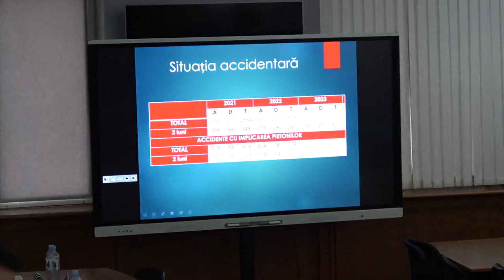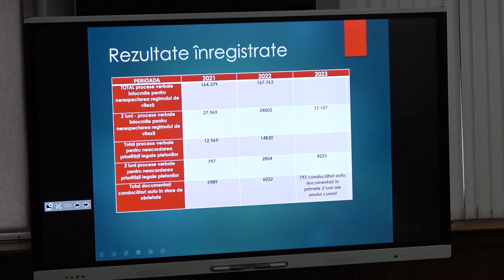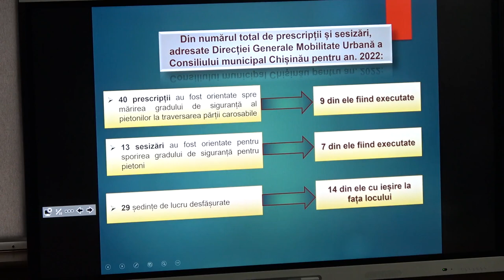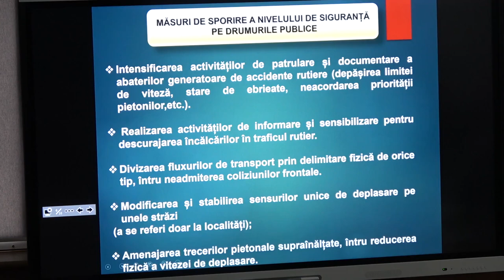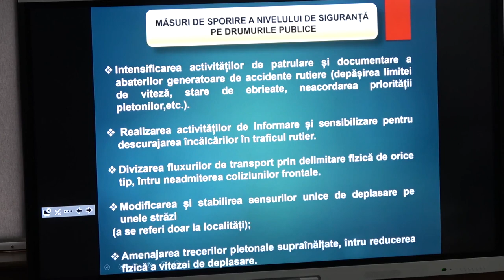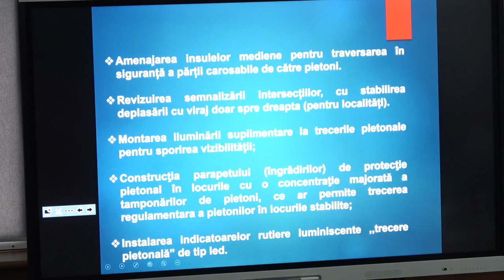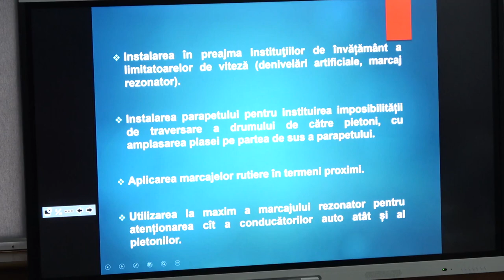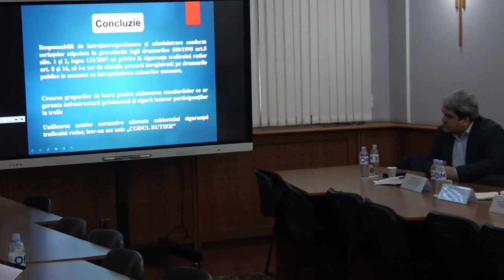Ședința de lucru cu autoritățile responsabile pentru siguranța circulației rutiere